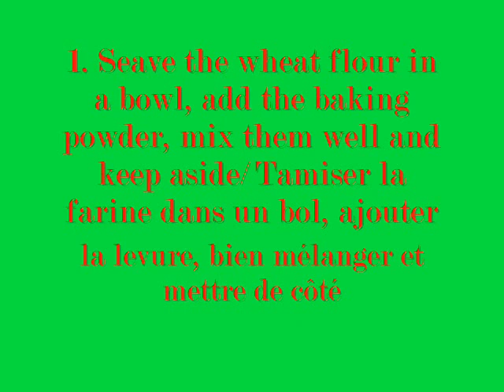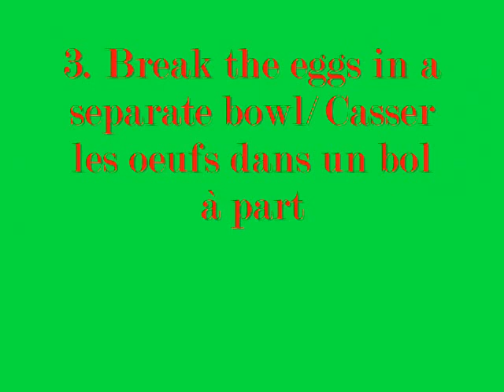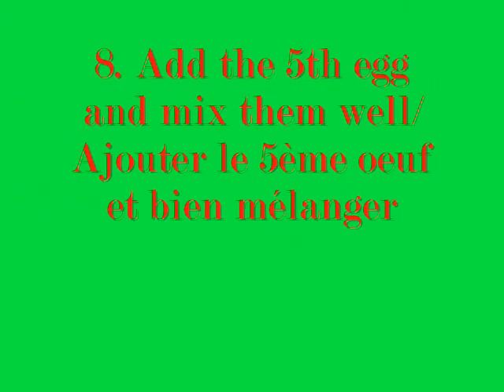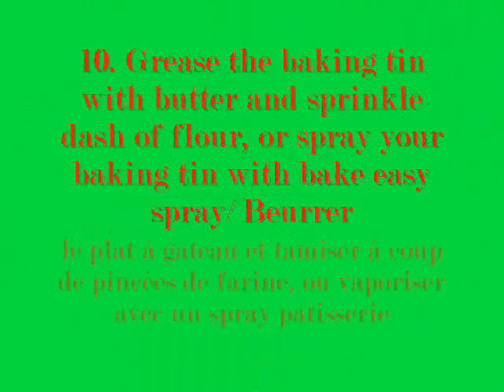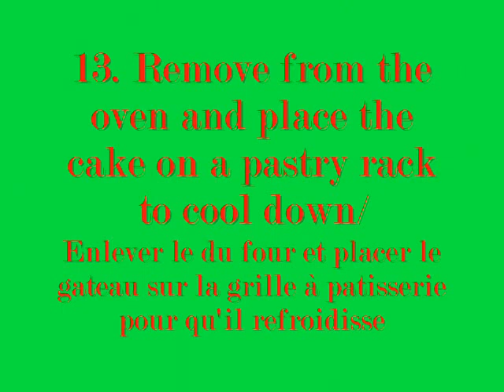Jamhuri Day 2022 Sponge Cake Recipe for the beginners | Recette de gateau génoise kenyan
Happy Jamhuri Day to all Kenyans
Jamhuri Day 2022 Sponge Cake for the beginners | Recette de gateau génoise kenyan